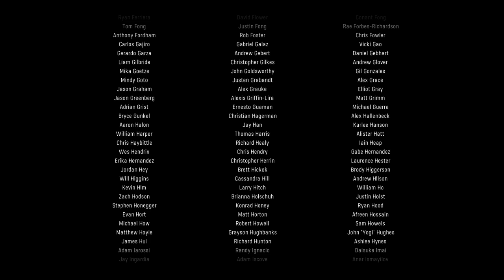Call Of Duty: Vanguard [PC] Walkthrough Gameplay - Part 9 - The Fourth Reich - Finale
Welcome Back To Part 9 And The Finale Of This Call Of Duty: Vanguard Walkthrough. Join Me As We Take A Trip Through Multiple Battles During WWII. If You Are New To This Channel Or You Have Been Here Before And You Haven’t Already, Please Be Sure To Subscribe To The Channel As It Greatly Helps My Channel Grow.

Game Summary:

Experience influential battles of World War II and fight for victory across the Eastern and Western Fronts of Europe, the Pacific, and North Africa. Developed by Sledgehammer Games, Vanguard is a deeply engaging narrative, featuring a select group of soldiers from different countries and backgrounds who rise together to meet the world’s gravest threat, change the fortunes of the war, and set the table for what we know today as special forces combat.